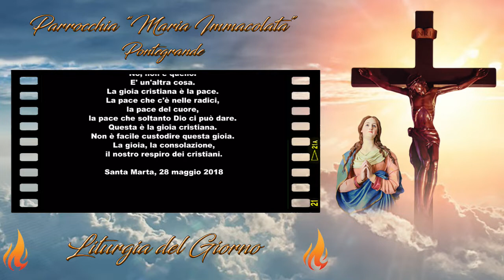Liturgia di Giovedì 26 Maggio 2022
San Filippo Neri

Filippo (Firenze 1515 – Roma 26 maggio 1595), sacerdote (1551), fondò l'Oratorio che da lui ebbe il nome. Unì all’esperienza mistica, che ebbe le sue più alte espressioni specialmente nella celebrazione della S. Messa, una straordinaria capacità di contatto umano e popolare.

Fu promotore di forme nuove di arte e di cultura. Catechista e guida spirituale di straordinario talento, diffondeva intorno a sé un senso di letizia che scaturiva dalla sua unione con Dio e dal suo buon umore.

📒 Prima Lettura

🔥 At 18,1-8 🔥
Paolo si stabilì in casa loro e lavorava, e discuteva nella sinagoga.

In quei giorni, Paolo lasciò Atene e si recò a Corìnto. Qui trovò un Giudeo di nome Aquila, nativo del Ponto, arrivato poco prima dall'Italia, con la moglie Priscilla, in seguito all'ordine di Claudio che allontanava da Roma tutti i Giudei.
Paolo si recò da loro e, poiché erano del medesimo mestiere, si stabilì in casa loro e lavorava. Di mestiere, infatti, erano fabbricanti di tende. Ogni sabato poi discuteva nella sinagoga e cercava di persuadere Giudei e Greci.
Quando Sila e Timòteo giunsero dalla Macedònia, Paolo cominciò a dedicarsi tutto alla Parola, testimoniando davanti ai Giudei che Gesù è il Cristo. Ma, poiché essi si opponevano e lanciavano ingiurie, egli, scuotendosi le vesti, disse: «Il vostro sangue ricada sul vostro capo: io sono innocente. Da ora in poi me ne andrò dai pagani».
Se ne andò di là ed entrò nella casa di un tale, di nome Tizio Giusto, uno che venerava Dio, la cui abitazione era accanto alla sinagoga. Crispo, capo della sinagoga, credette nel Signore insieme a tutta la sua famiglia; e molti dei Corìnzi, ascoltando Paolo, credevano e si facevano battezzare.

📒 Salmo responsoriale

🔥 Sal 97 🔥
Il Signore ha rivelato ai popoli la sua giustizia.

e il suo braccio santo.

Il Signore ha fatto conoscere la sua salvezza,
agli occhi delle genti ha rivelato la sua giustizia.
Egli si è ricordato del suo Amore,
della sua fedeltà alla casa di Israele.

gridate, esultate, cantate inni!

📒 Vangelo di Giovedì 26 Maggio 2022

🔥 Gv 16,16-20 🔥
Voi sarete nella tristezza, ma la vostra tristezza si cambierà in gioia.

In quel tempo, disse Gesù ai suoi discepoli: «Un poco e non Mi vedrete più; un poco ancora e Mi vedrete».
Allora alcuni dei suoi discepoli dissero tra loro: «Che cos'è questo che ci dice: "Un poco e non Mi vedrete; un poco ancora e Mi vedrete", e: "Io me ne vado al Padre?"». Dicevano perciò: «Che cos'è questo "un poco", di cui parla? Non comprendiamo quello che vuol dire».
Gesù capì che volevano interrogarLo e disse loro: «State indagando tra voi perché ho detto: "Un poco e non Mi vedrete; un poco ancora e Mi vedrete?" In verità, in verità Io vi dico: voi piangerete e gemerete, ma il mondo si rallegrerà. Voi sarete nella tristezza, ma la vostra tristezza si cambierà in gioia».

Spesso abbiamo l'impressione (e anche più di un'impressione) che il Signore sia lontano, o distratto. Magari abbiamo fatto un percorso di conversione, abbiamo scoperto la bellezza della fede, iniziato l'avventura della vita interiore salvo poi scoprire, dopo qualche difficoltà, che non tutto è semplice, che non tutto è radioso, e l'uomo vecchio che è dentro di noi torna a farsi sentire con prepotenza...

Il rischio di lasciarsi andare allo scoramento è forte ed alcuni abbandonano la strada. Come il famoso seme della parabola, gli affanni della vita e l'incostanza soffocano la pianticella appena germinata...

Che la nostra vita spirituale sia fatta di momenti splendidi e di rallentamenti è del tutto normale: non dobbiamo viverli come dei fallimenti! L'unico modo che abbiamo di vivere e di credere è procedere per tappe, alternando progressi a rallentamenti, a momenti veri e propri di stallo.

Gesù, oggi, ci sprona a non cedere, a tenere duro, a non mollare. Se anche ci sono degli inevitabili momenti di tristezza (anche nel discepolo più motivato e santo!), dobbiamo fissare il nostro sguardo sulla gioia che ci sarà data quando, alla fine del percorso, vedremo Dio faccia a faccia.